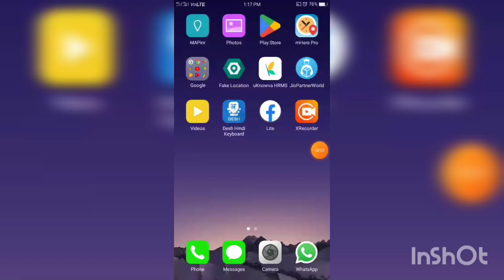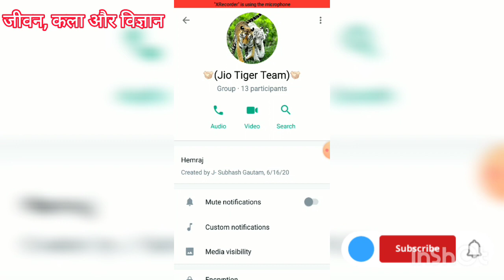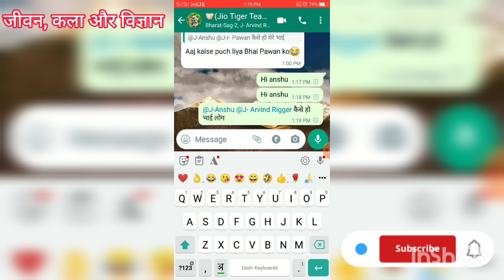whatsapp par Friend ko kaise Tag kare |Friend ko whatsapp me kaise mention kare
व्हाट्सप्प पर दोस्तों को Tag करना सीखें, व्हाट्सप्प पर लोगों को कैसे mention किया जाता है आइये सीखते है 2 मिनट में